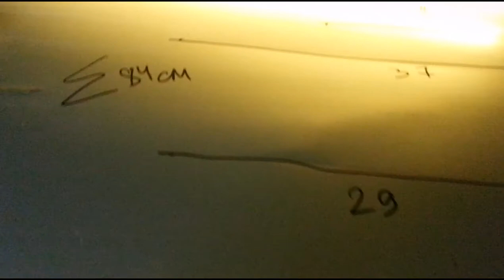Mazda 3 door repair - pdr мазда 3 ремонт двери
Ремонт вмятины  на двери